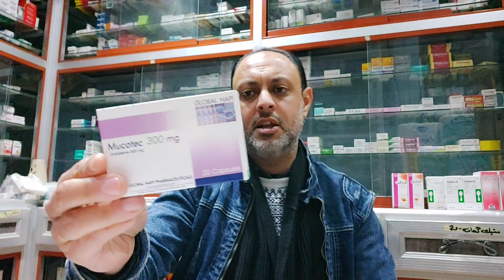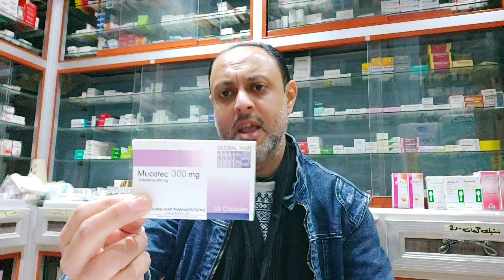اسرع علاج البلغم والمخاط عند المدخنين ومرضى الشعب الهوائيه@_DrMohammadFarouq